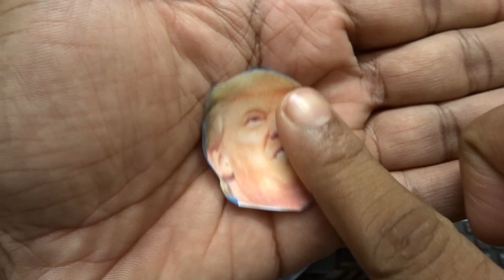What Happens if You Photocopy a Knife | Photocopy Experiment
what happens if you photocopy a knife xerox experiment by smash rax